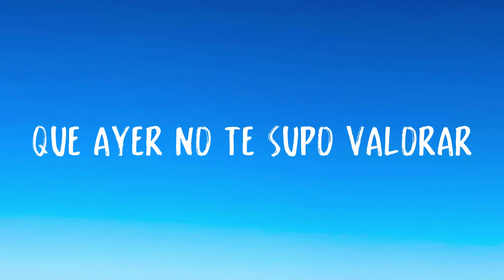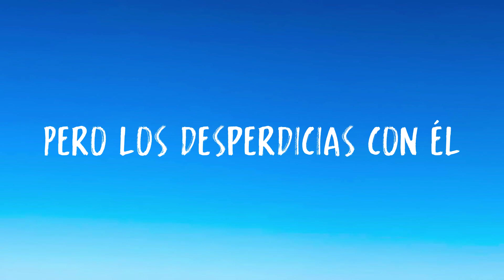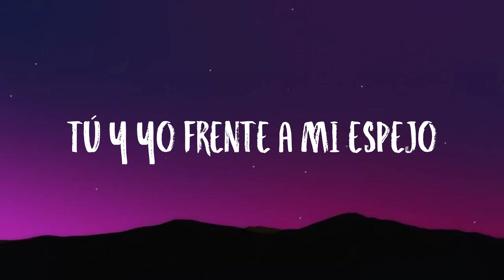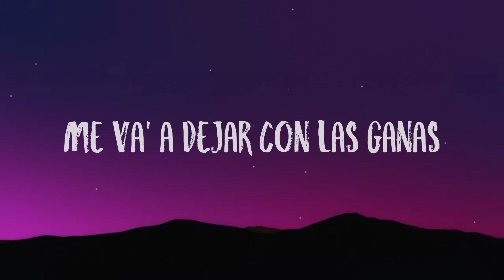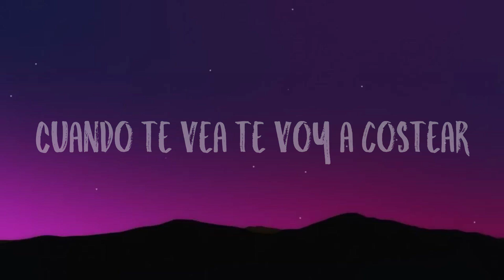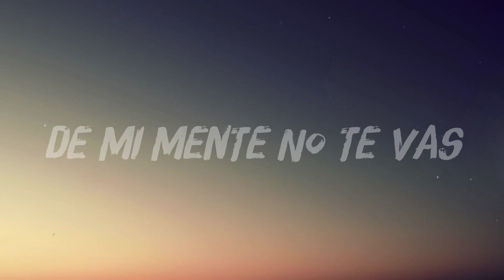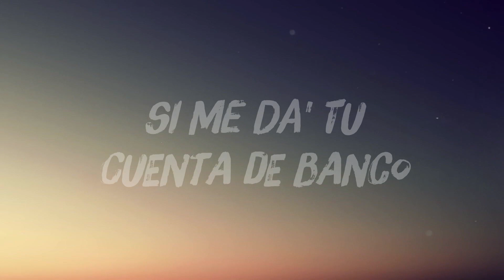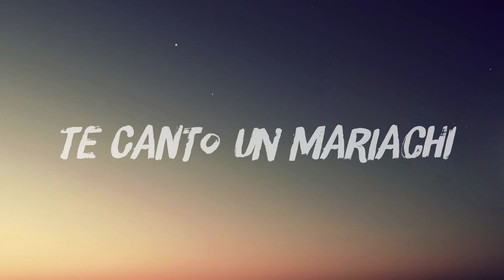Esperándote - Manuel Turizo {Lyrics Video}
Esperándote
Manuel Turizo
 Sé que estás mal
  No quieres hablar
  Niña deja ya de llorar
 Por aquel
 Que ayer no te supo valorar
 Tú eres más que ese idiota
  Mira que el tiempo se agota
 Sal a disfrutar mi vida
  Yo quiero verte bailar
 Aprovecha que andas sola
  Y ahora nadie te controla
 Yo quiero bailar contigo
 Mientras se pasan las horas
 Ando todo el tiempo esperando
 Por favor tú dime cuánto
 Tengo que esperar
 Pa' que seas feliz y no llores
 Cuando tu sonrisa está brillando
 Y los problemas olvidando
 Nada puede compararse
 Con tu belleza ma' lady
 Mientras yo aquí estoy velando
 Por sacarte lo que te está matando
 No pa' que quieras de mí
 Entiende que él te está
 Maltratando
 Dañando tu corazón
  Pa' quererlo no hay razón
 Es difícil olvidar lo que
 Tuvieron pero es mejor
 Que andar pensando en las cosas
 Que quisieras
  No haber hecho hermosa
 Con el que daño una rosa
  Y esa eres tú mi preciosa
 A él le va a tocar peor
  Cuando te vea conmigo mi amor
 Y quiera saber de ti
  Pero su tiempo lo perdió
 Aquí estaré
  Cada día esperándote
 Imaginándome tus besos
 Pero los desperdicias con él
 Tengo que esperar
 Nada puede compararse
 Aquí estaré
  Cada día esperándote
 Imaginándome tus besos
 Aquí estaré
 Por las noches pensándote
 Tu corazón se siente preso
  Y yo de eso te salvaré
 Tengo que esperar
 Nada puede compararse
 MTZ
 Manuel Turizo
 K.Z.O Beat
 Julian Turizo
 La sangre y la tinta nos une